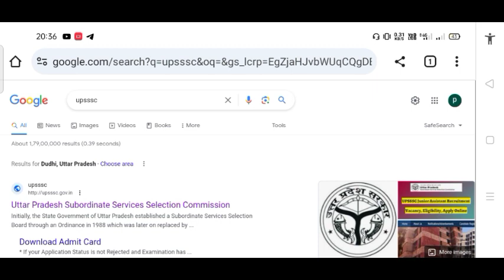Upsssc Pet latest news 2023 | Up Pet latest news today | Upsssc Pet Result 2023